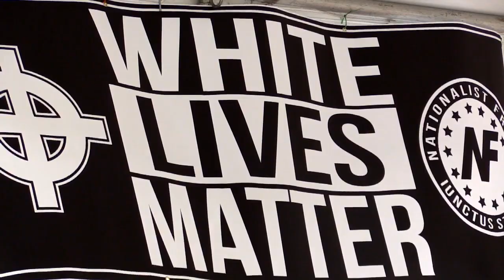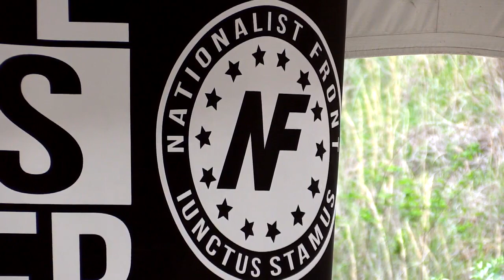Extreme Speech EKB SPECIAL REPORT